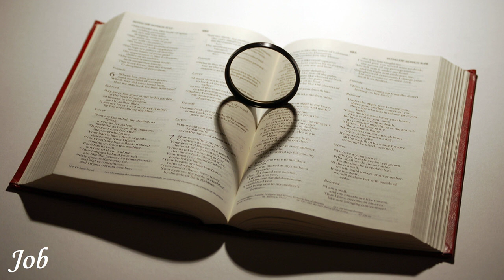English Audio Bible - Job (COMPLETE) - Good News Translation (GNT)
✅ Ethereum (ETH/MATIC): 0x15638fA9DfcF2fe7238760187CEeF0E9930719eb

🟡 Chapters:

00:00 Job 1
03:21 Job 2
05:27 Job 3
07:32 Job 4
09:25 Job 5
11:45 Job 6
14:12 Job 7
16:09 Job 8
17:57 Job 9
20:53 Job 10
22:55 Job 11
24:39 Job 12
26:43 Job 13
28:59 Job 14
31:06 Job 15
34:07 Job 16
36:03 Job 17
37:32 Job 18
39:13 Job 19
41:40 Job 20
43:59 Job 21
46:49 Job 22
49:35 Job 23
51:05 Job 24
53:45 Job 25
54:19 Job 26
55:33 Job 27
57:35 Job 28
01:00:08 Job 29
01:02:21 Job 30
01:05:15 Job 31
01:08:43 Job 32
01:11:00 Job 33
01:13:46 Job 34
01:16:53 Job 35
01:18:17 Job 36
01:21:06 Job 37
01:23:16 Job 38
01:26:39 Job 39
01:29:21 Job 40
01:31:17 Job 41
01:34:18 Job 42